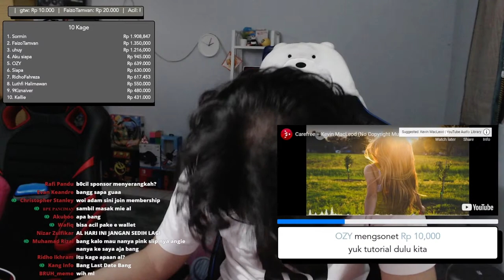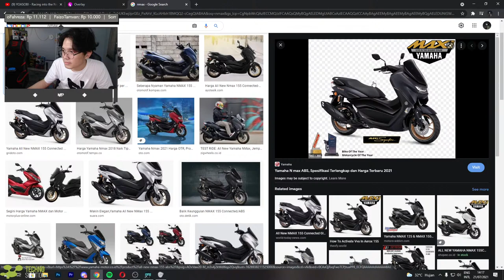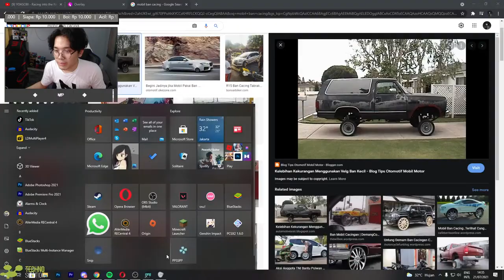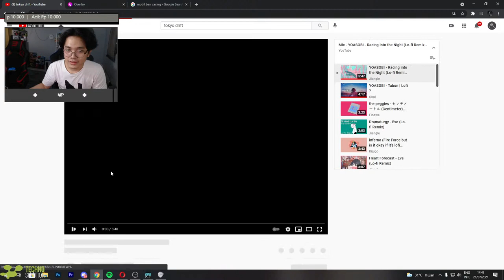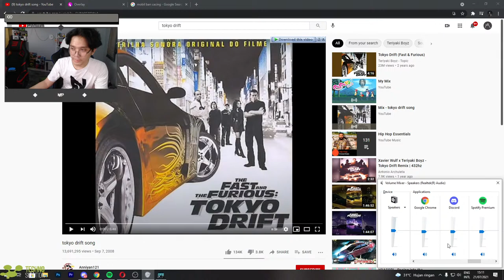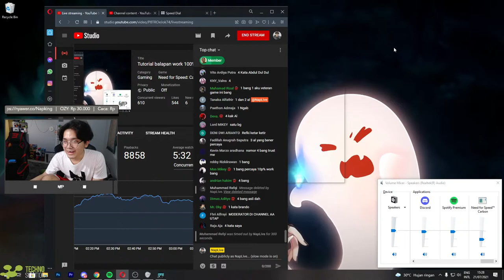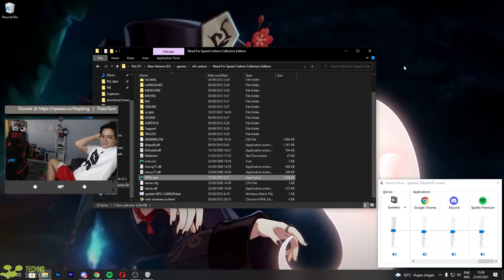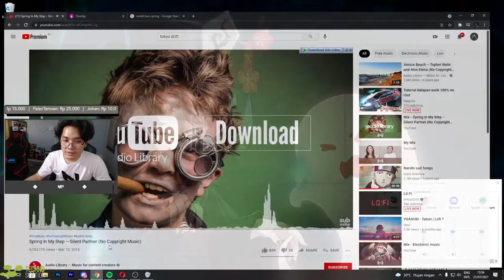Tutorial balapan work 100% no root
Komik "Kode keras dari cowok untuk cewek" (game bucin)

Spek pc:
Asus ROG STRIX B550-F Gaming (MotherBoard)
VIPER PATRIOT 3600Mhz (RAM 16GB 2x8GB)
ASUS TUF GAMING RTX 3070 OC 8GB GDDR6 (VGA)
WDC 2TB SATA3 (HDD)
PATRIOT P300 512GB (SSD)
Seasonic Focus Gold GX-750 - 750W Full Modular - 80+ Gold Certified (PSU)
Noctua NH-D15S CH.BK Chromax Black (air cooler)